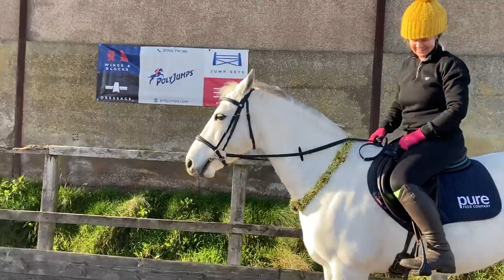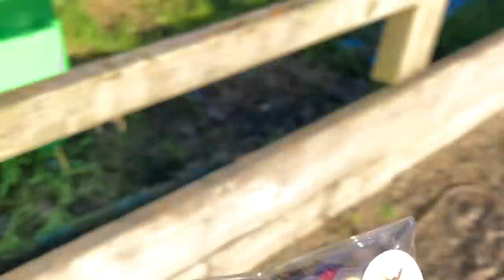MY MUM JUMPS MY *naughty* HORSE (This is NOT a drill) ~ Vlogmas day 3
Welcome back guys... can you believe this actually happened? Because I still can't 🙈

So if you haven't already guessed, in today's vlog Hobbit not only rides Dee but she jumps her!! For anyone who doesn't know, mum is very novice when it comes to jumping and she never does it... although you wouldn't think that when you watch. She has a jumping 'lesson' on a very fresh and naughty Dee then I hop on to jump some bigger fences.

I hope you enjoy guys, we had SO much fun filming it.

See you in two days time!!